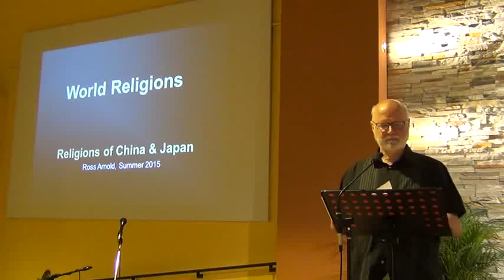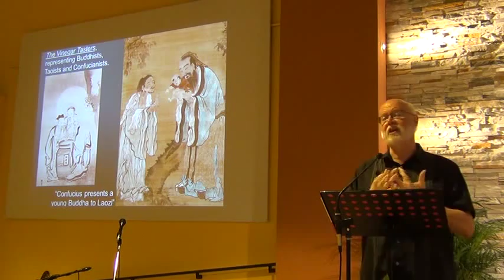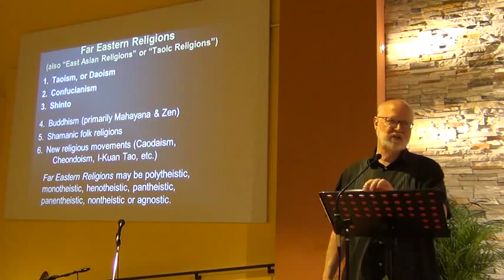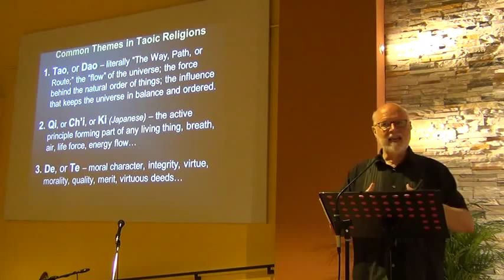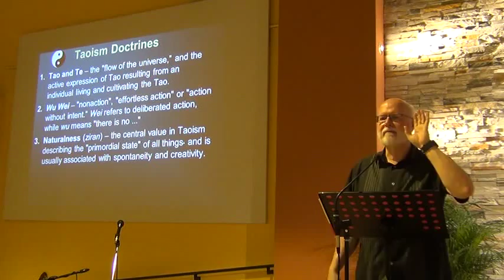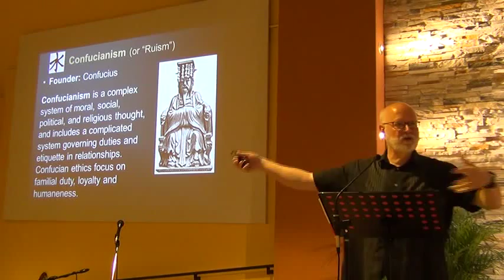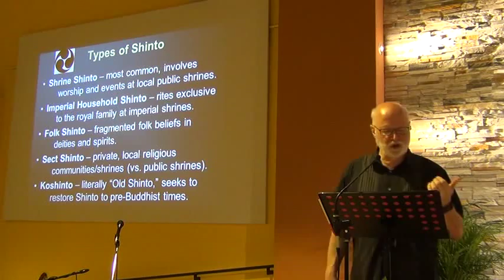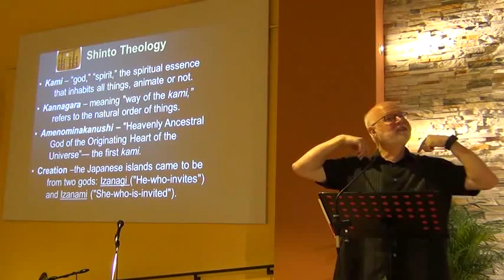World Religions: Religions of China and Japan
This is the third in a series of lectures given by Ross Arnold on world religions.